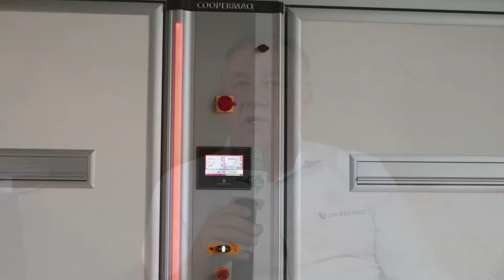Entrevista COOPERMAQ Urussanga